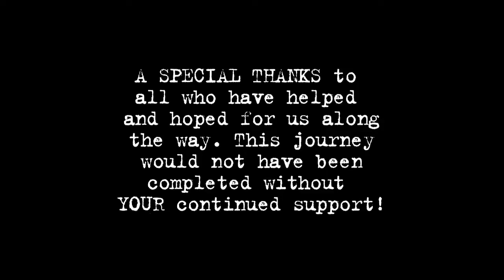The Great American No-Budget B-Movie - Episode 4 - "Interlude"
Follow along with Collarbrook county's most notorious backwoods hunting duo Autry and Steve in this off-beat episode. There will be violence (but no blood).

Thank you for watching episode 4 of a 20-part web series, where  low-quality effects and high concept storytelling combine to form the BIGGEST Summer Movie ever made for the SMALL screen!

MUSICAL APPROPRIATION CREDIT:
Heftone Banjo Orchestra's "Peaceful Henry"